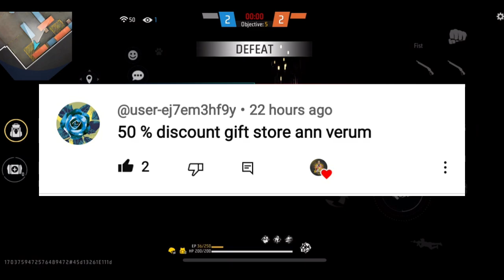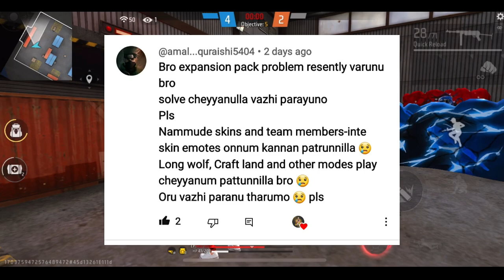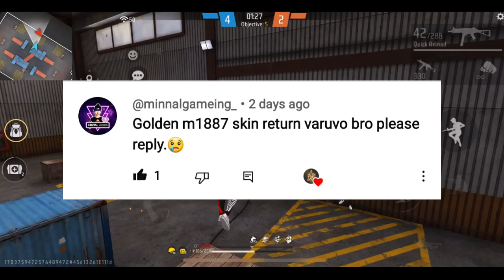TONIGHT UPDATE OF FREE FIRE MALAYALAM | 20 SEPTEMBER NEW EVENT🥳 | FF TONIGHT UPDATE